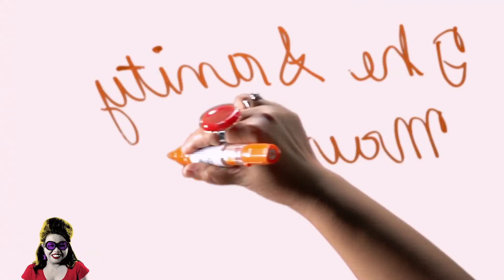JZ3 Myrza Sison TRAILER